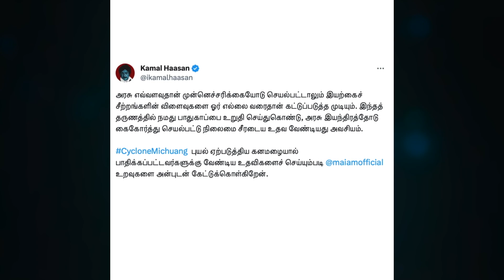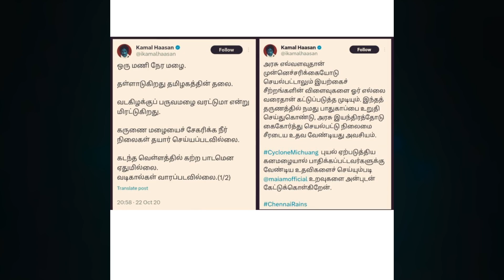ஒரு சீட்டுக்காண்டி இப்புடியா? கமலஹாசனை வறுத்தெடுக்கும் நெட்டிசன்ஸ்! | Kamal Hassan Chennai Floods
Hi,